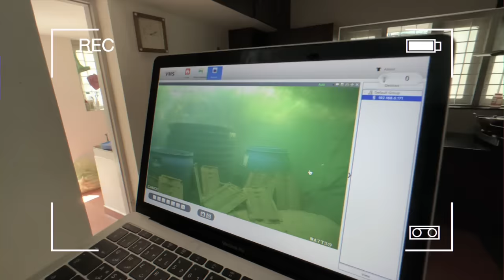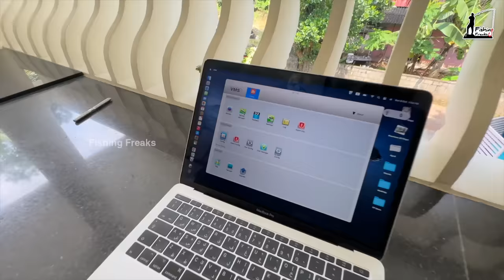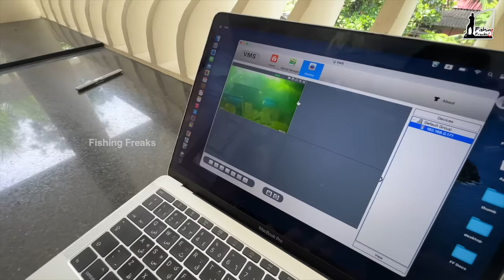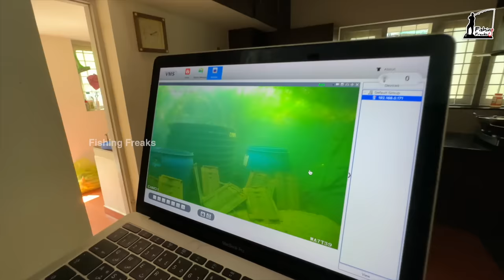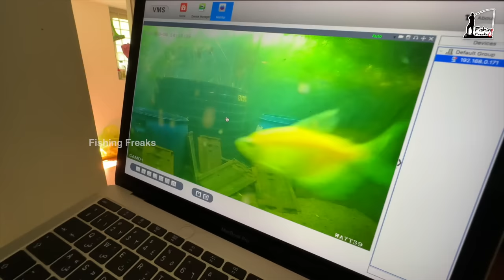കുളത്തിനടിയിൽ“Camera”വച്ചു..പക്ഷെ ഇത്രയും പ്രതീക്ഷിച്ചില്ല..🔥|30 lakh worth Aviary| fishing freaks